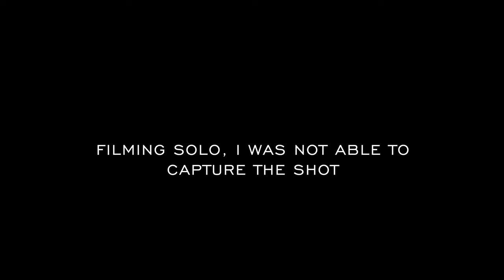Wisconsin Whitetail 2021 | Short Film | Bow Buck | 4K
This is a short film on my 2021 Wisconsin Whitetail Season. Without a camera man it was hard for me to capture the season the way I intended. I decided not to make a full blown film because I was unable to get the harvest shot on film. However, I wanted to create a short film as a memento for what was a special year in the woods.